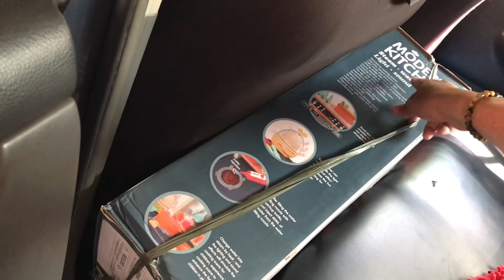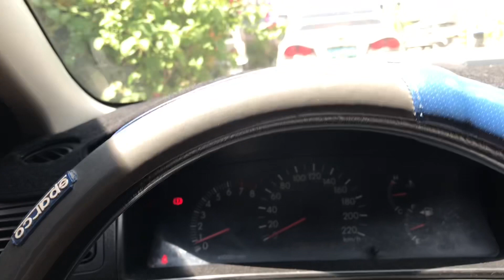SURPRISE GIFT FOR MY GRAND CHILDREN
ANG VIDEO NA ITO PINAKIKITA KO LANG KUNG GAANO KO KAMAHAL ANG MGA APO  KO AT KUNG NAGUSTOHAN NIYO PO ITO PLEASE PA LIKE AND SHARE NAMAN PO AT SUBCRIBED NA RIN PO MARAMING SALAMAT